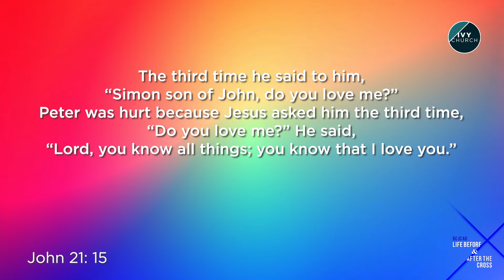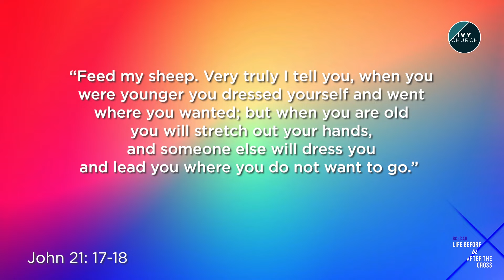THE TALK - Perfect Restoration | Ivy Church Live Stream | 24.04.22